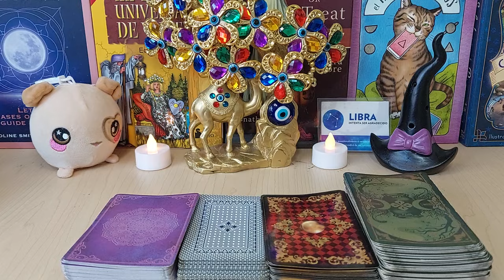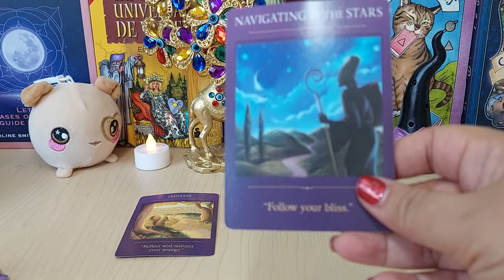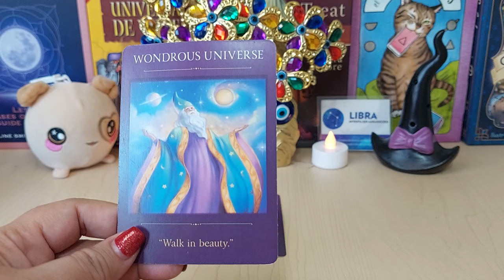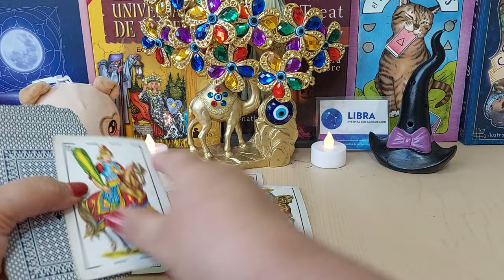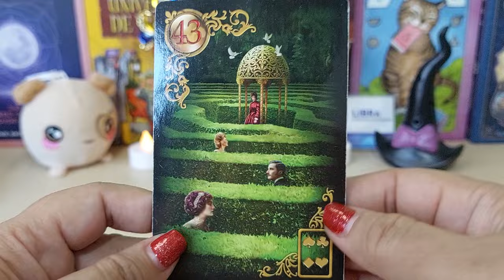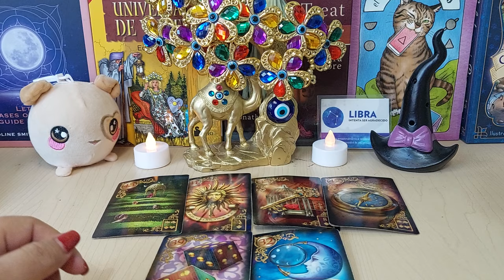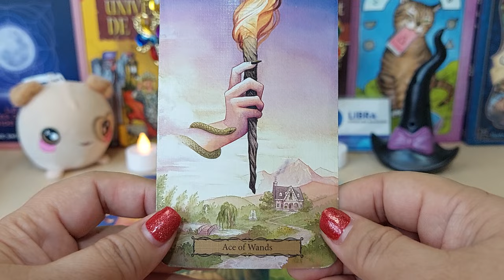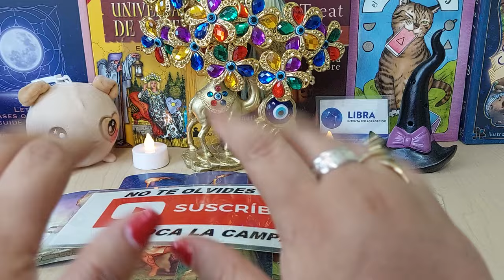😮WOW!😮Libra ♎️ TE LIBERAS DE UNA MALA ENERGIA! Y VIENE UN AMOR MUY FUERTE!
Ysrael Barajas, Miranda León - Beli Beli (Video Oficial)
LES MUESTRO MI PANZA DE EMBARAZADA POR PRIMERA VEZ 🤰| Conozcan a nuestro bebé
Más allá del rosa- Antes de partir: 13 años luchando por mi vida con Emilio Betancourt
SOLO LAS MÁS - Capítulo 01" LA MÁS ... "
Me HICIERON un MOD EN MINECRAFT 🤠
Alien: Romulus | Teaser Trailer
BABYMONSTER - ‘SHEESH’ TEASER | AHYEON
La IMPORTANCIA de AKIRA TORIYAMA en los videojuegos
Bridgerton: Temporada 3 | Kanthony | Adelanto | Netflix
WOS ft Indio Solari - QUEMARÁS
Seremos sinceros respecto a NUESTRO EMBARAZO
DRAGON BALL: Sparking! ZERO – Gameplay Showcase [BUDOKAI TENKAICHI Series]
CONVIVIENDO Y HACIENDO COMIDA EN LA ESQUINA QUE DOMINA CON LOS TOYS!! ASÍ LA PASAMOS !
LAMINE YAMAL vs PAU CUBARSI vs DjMaRiiO (RETOS DE FUTBOL)
Ven acá - Verónica Castro y La única e Internacional Sonora de Arturo y Antonio Méndez (19/03/2024)
INCOMODANDO A ANAHÍ RIOS // Steff Loaiza
MILO J - 111, ESA PARTE QUE NO SE TOCA
LE PROPUSE MATRIMONIO A MI PAREJA ANA GASTÉLUM |ELKC|
LLEGANDO A CHINA, NUESTRA PRIMERA VEZ AQUÍ | CIUDADANO DEL MUNDO | LOS POLINESIOS
DE COMPRAS con LAMINE YAMAL
Xavi - Corazón de Piedra (Official Video)
LA PEOPLE II (Video Oficial) - Peso Pluma, Tito Double P, Joel De La P
Shakira, Cardi B - Puntería (Official Video)
Resumen México 3-0 Panamá | Semifinal CONCACAF Nations League
Shakira - Última (Audio)
Olivia Rodrigo - obsessed (Official Music Video)
Shakira, Bizarrap - La Fuerte (Audio)
El Malilla compró más tenis que nadie!! 😱
Fuerza Regida - TU NAME [Official Video]
SOLO LAS MÁS - EL MICTLÁN 01
Gera MX, Zxmyr - Estaba Sola
Jhayco, Bryant Myers, Luar La L - KTM (Official Video)
Danny Ocean – Cero condiciones (Official Video)
BEETLEJUICE BEETLEJUICE | Official Teaser Trailer
Olivia Rodrigo - so american (Official Lyric Video)
STRANGEHUMAN - TuUuUuU [Official Video]
Morat - M5
Trailer Oficial Negro | La Casa del Dragón - Temporada 2 | Max
Trailer Oficial Verde | La Casa del Dragón - Temporada 2 | Max
KHEA, Bhavi, LIT Killah, Asan - EL DON (Official Video)
BABYMONSTER - ‘SHEESH’ TEASER | CHIQUITA
IntensaMente 2 | Tráiler Oficial | Doblado con subtítulos descriptivos